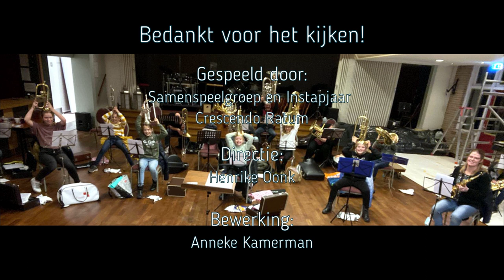Dance Monkey, arr. Ivo Kouwenhoven - Samenspeelgroep en Instapjaar Crescendo Ratum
Leden van de Samenspeelgroep het Instapjaar van muziekvereniging Crescendo Ratum spelen Dance Monkey!

Arrangement: Ivo Kouwenhoven
Organisatie: Henrike Oonk - van der Veer
Video- en audiobewerking: Anneke Kamerman